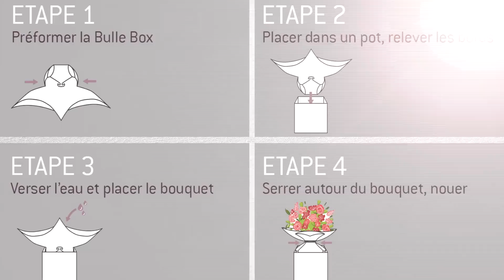Démonstration Bulle Box : une bulle, une boîte en un seul produit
La Bulle Box permet de réaliser un bouquet à réserve d'eau en quelques secondes. Fabrication française, breveté.

Avantages produit :
- Gain de temps et très facile à utiliser
- Très stable
- Fond rigide : évite la perforation des tiges
- Carton étanche
- Résistant d'humidité en chambre froide pendant 72 heures
- Livré à plat pour un gain de place